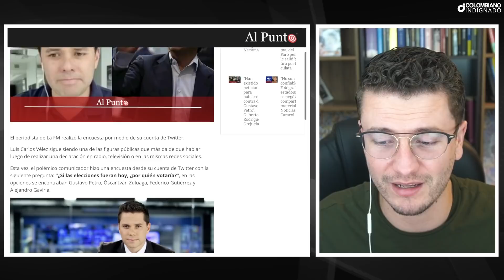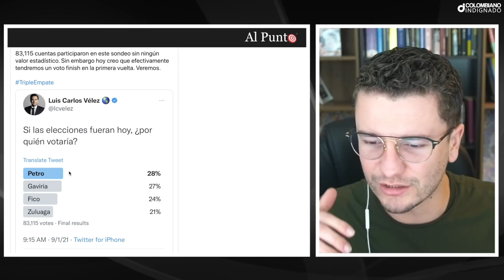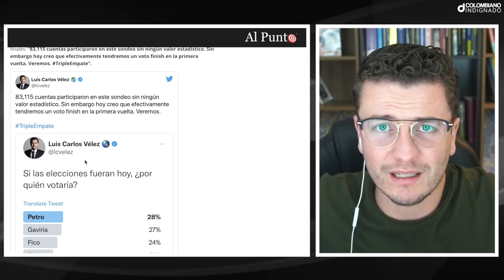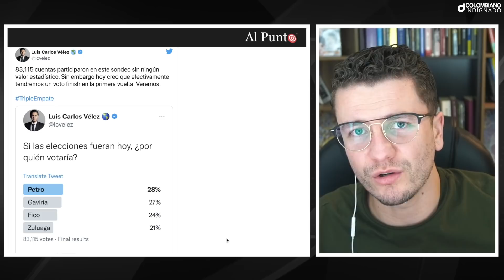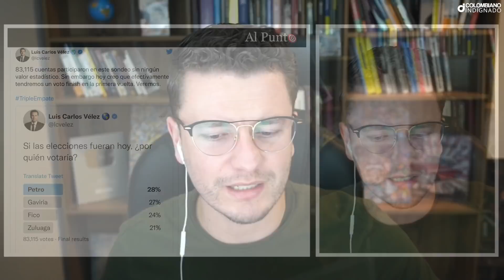HERMOSO! LUIS C. VÉLEZ SE EMBERRACÓ PORQUE PETRO LE GANÓ ENCUESTA. LE SALIÓ EL TIRO POR LA CULATA